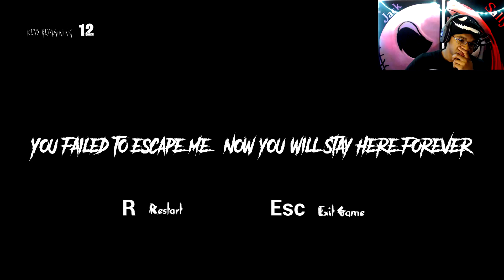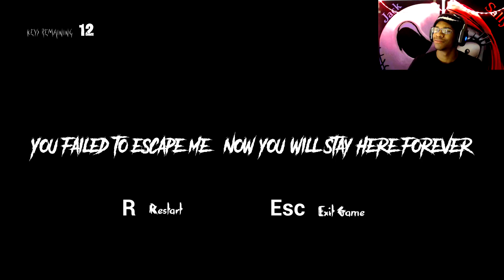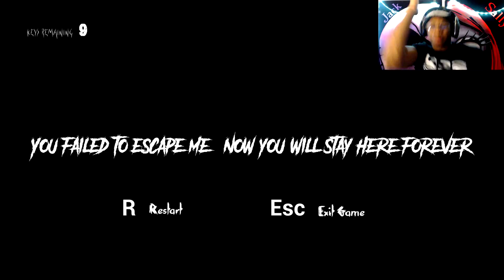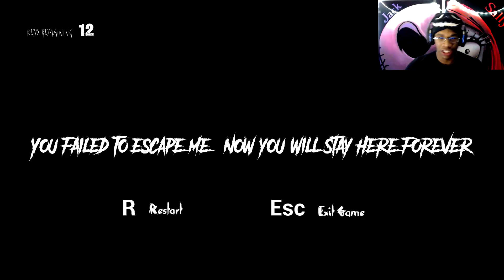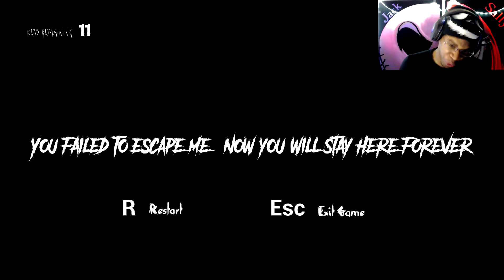DEAR FRIEND GET OUT MY BUSINESS BRO ( THE BUTLER )